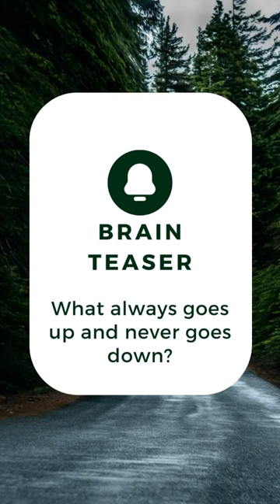Brain Teaser| Brain Teaser Blast: Beat the Clock with These Quick Puzzles!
brain Teasers,
Logical Puzzles,
Math Puzzles,
Brain Games,
Mind Benders,
IQ Tests,
Lateral Thinking Puzzles,
Brain Teasers with Answers,
Mystery Riddles,
Brain Boosters,
Mental Fitness,
Brain Workout,
Logic Tests,
Mind Puzzles,
Visual Brain Teasers,
Critical Thinking Exercises,
Picture Puzzles,
Tricky Questions,
Impossible Puzzles,
Picture Riddles,
Escape Room Puzzles,
Mental Agility Tests,
Critical Thinking Puzzles,
Word Games,
Crossword Puzzles,
Sudoku Puzzles,
Challenging Riddles,
Fun Brain Teasers,
Puzzle Solving,
Visual Puzzles,
Logical Reasoning Tests,
Problem Solving Games,
Brain Teaser Challenges,
Puzzles and Brainteasers